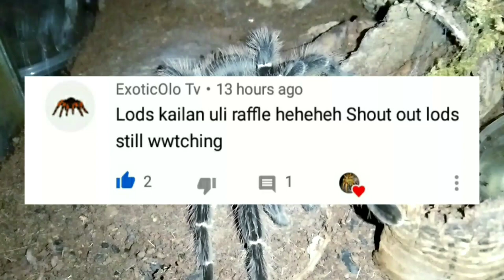Feeding Part 2 mga Lods!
Salamat mga Lods sa patuloy na pag supporta sa ating vlog😇😇
Happy Tarantula Keeping sa lahat😇😇

Ingat at God bless mga Lods😇😇😇

Sa meron rin tayong FB page mga lods..
Exotic Philippines